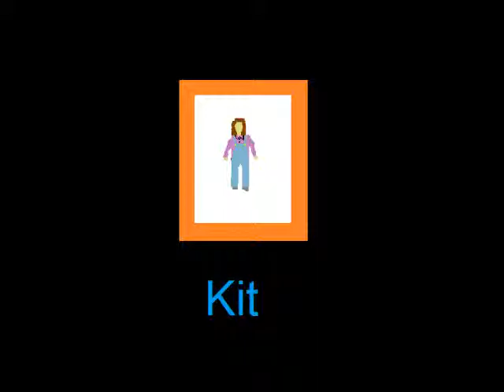The Birds Planet 4 the garden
Animation comedy Drama Action Adventure Fantasy Sci-Fi short film